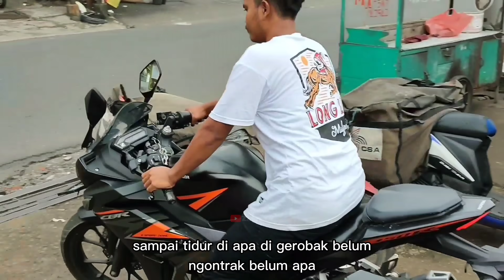PELUANG USAHA ANAK MUDA || SUKSES HASIL DARI JUAL INI UDAH KEBELI MOTOR IMPIAN RAUP 45jt PERBULAN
Piscok
Harga: 1.500 /pcs
Nama: Ade
Asal: cirebon
Buka jam: 08:00 - 22:00

Hallo sahabat Zayn YR semoga kita selalu dalam lindungan Allah SWT dan selalu di limpahkan rezeki yang barokah dan kesehatan Aamiin.

Jika teman-teman mau share pengalaman usahanya dan diliput secara GRATIS dm lewat IG

peluang bisnis

ide usaha

ide bisnis

ide jualan

inspirasi usaha

inspirasi kehidupan

motivasi